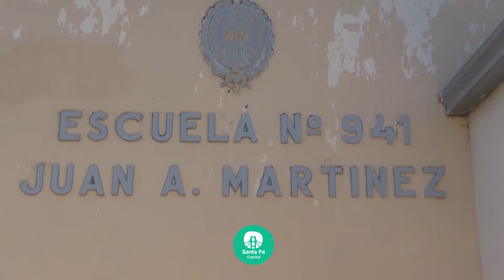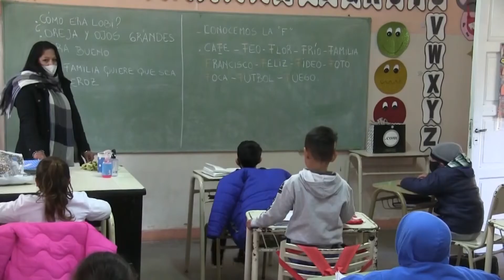“Escuelas de mi ciudad”: continúa el trabajo en diferentes instituciones educativas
En este caso, el programa municipal, que se lleva a cabo con el FAE, llegó a la Escuela N° 941 “General Juan Apóstol Martínez” de La Guardia. Además de la compra de placares para todos los salones, se mantiene el césped y los tanques de agua de la institución.